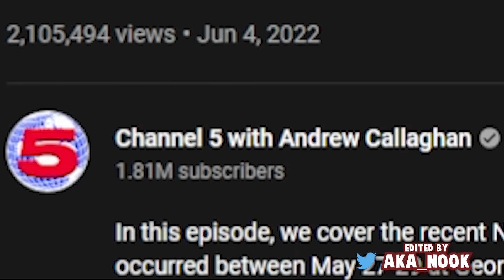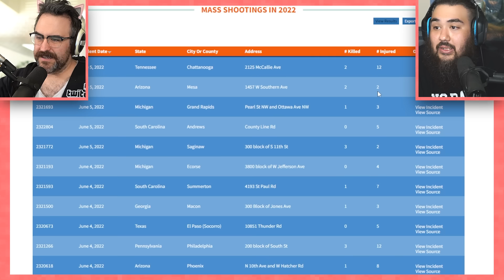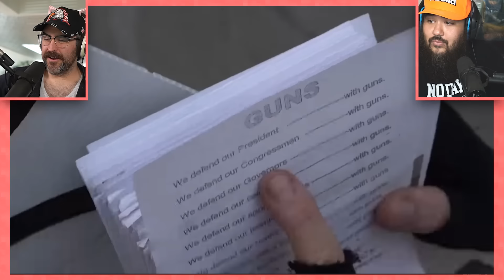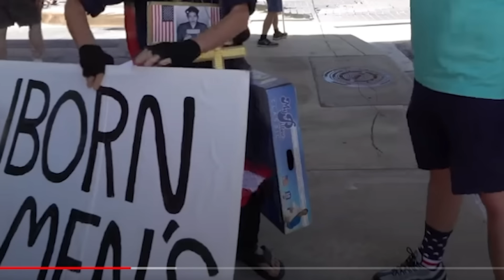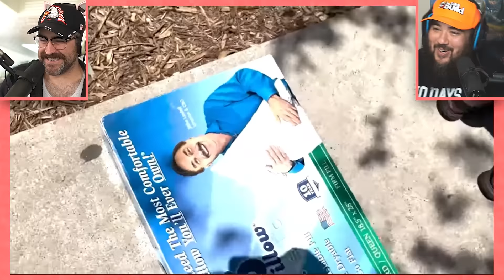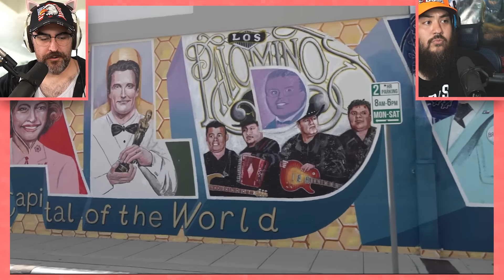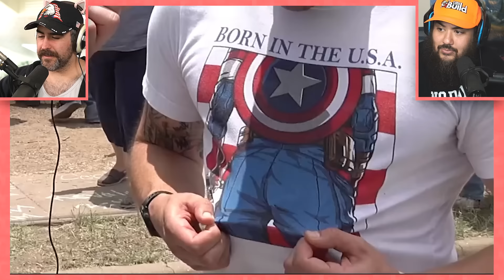Saddest Thing I've Seen All Year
Reacting to NRA Conference with Channel 5 News Andrew Callaghan.